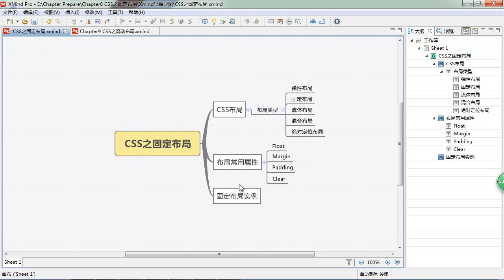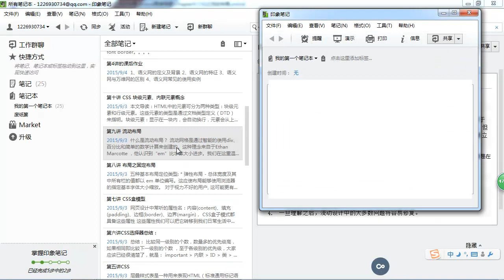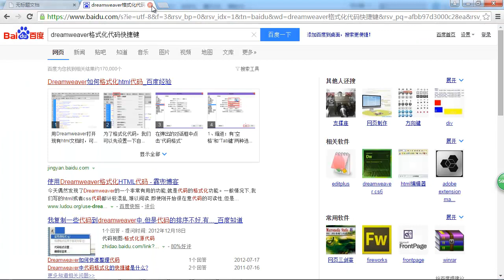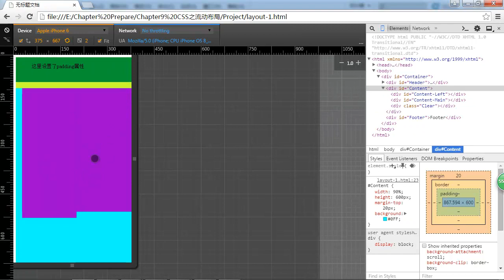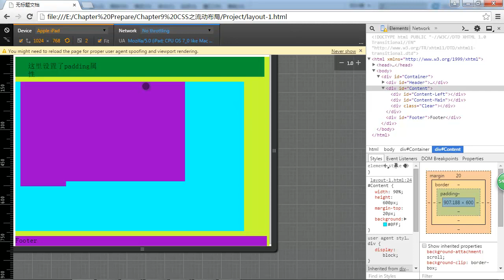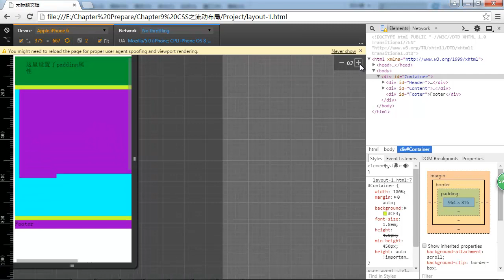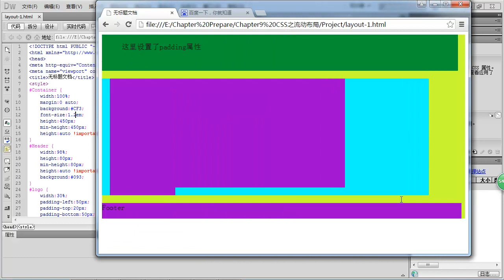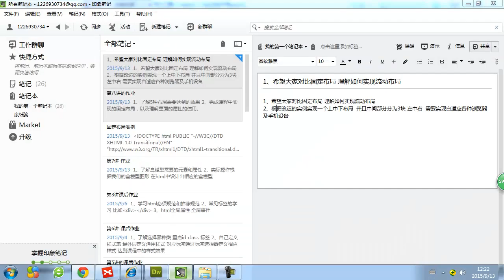麦子学院-响应式web设计及项目实践-第09章 CSS之流动布局